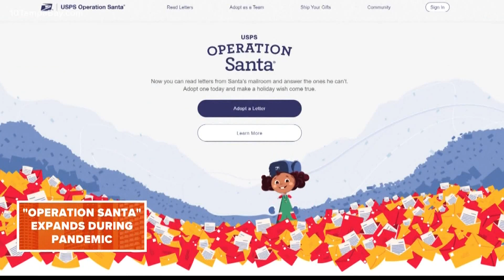USPS annual Operation Santa letter program goes virtual this year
Santa's elves are ready to receive letters for the annual USPS Operation Santa program.